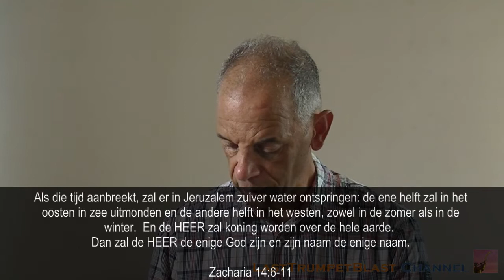Zacharia XX - Wederkomst en Heerschappij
Zacharia 14:1-21

Ik duid het boek Zacharia vaak aan als 'het boek Openbaring van het oude testament'. We zien verbazingwekkende overeenkomsten tussen de twee boeken. Door ze naast elkaar te lezen krijgen we beter begrip over de betekenis van de vaak symbolische taal.
In dit laatste hoofdstuk beschrijft Zacharia de oorlog die we uit het boek Openbaring kennen als Armageddon. Dan volgt de glorieuze wederkomst van Jezus en Zijn duizendjarig rijk. Opnieuw geeft Zacharia ons enkele heel specifieke details.

15:22 Trumpet Alert #6: The Dead Sea is Dying
25:55 Sukkoth 2019 - Water Libation
28:07 Priestly Garments - Part 3